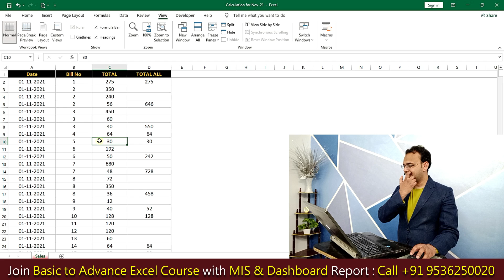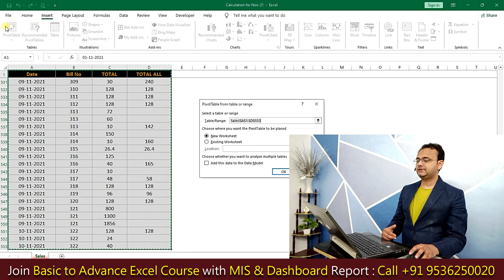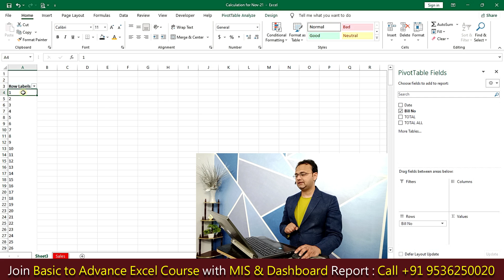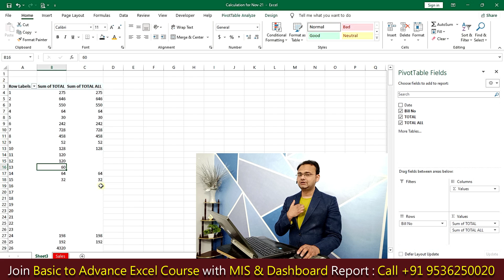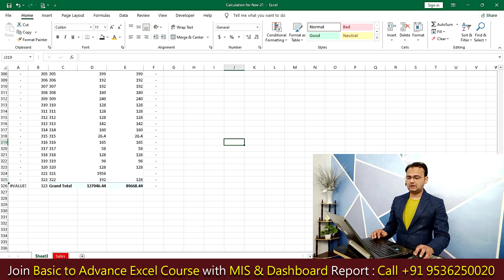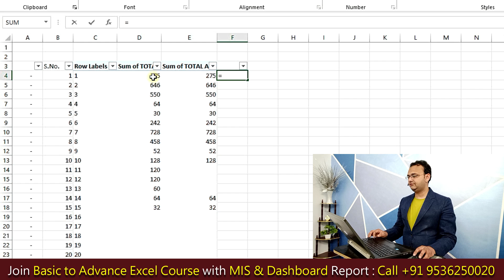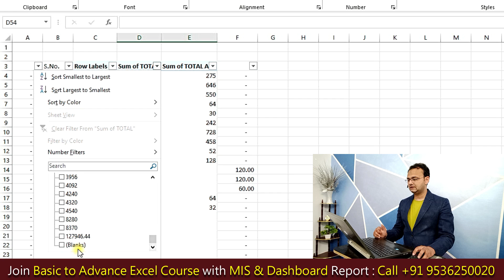Excel Small Trick to Check Your Data Accuracy or Reconciliation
Learn: How to reconciliate Excel Data with Pivot Table.